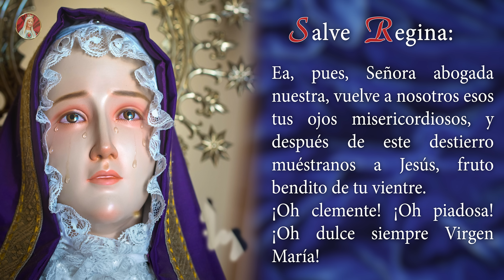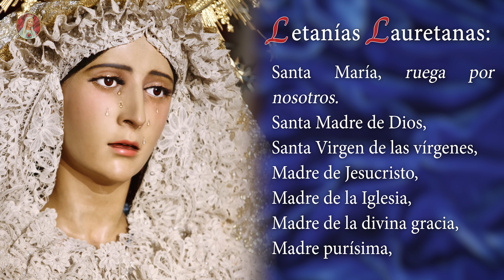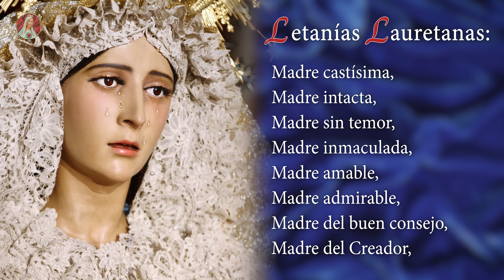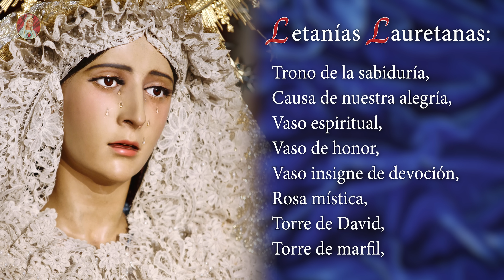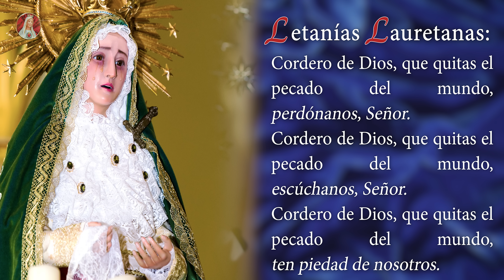Santo Rosario de Hoy | Viernes 3 de Mayo - Misterios Dolorosos